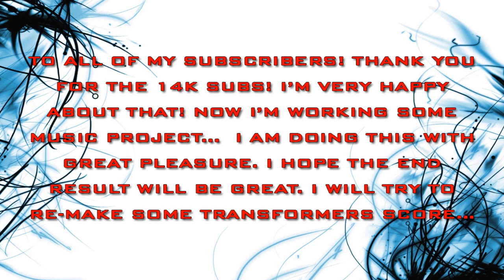14K And Shoutouts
Thank you for the 14K! Thank you all! :)